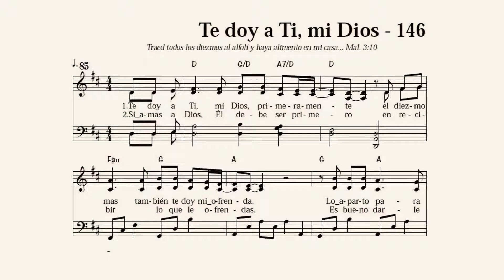146 – Te doy a Ti, mi Dios (Adoración XXI - UEBE)